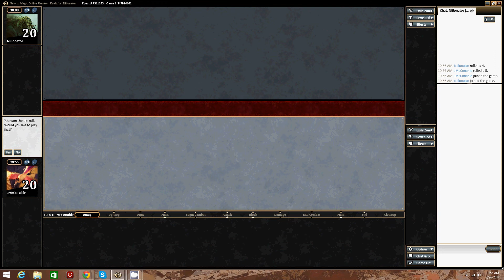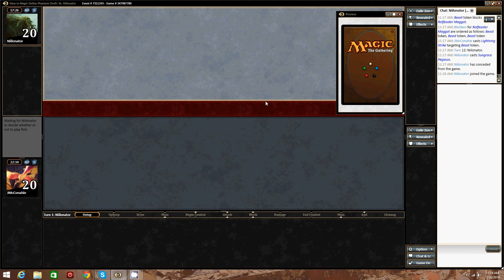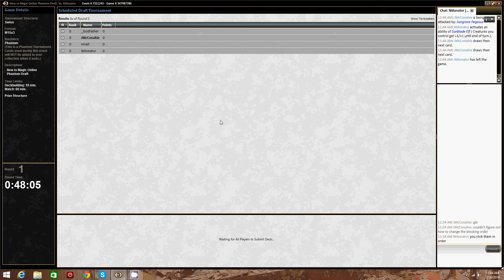M15 Intro 4-man Draft - RB - Match 1 of 2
Still finishing up my intro drafts. 2 Rounds.